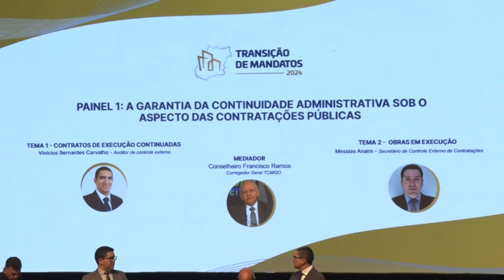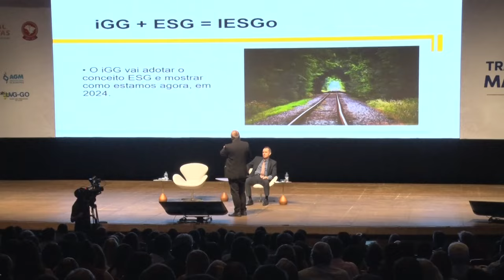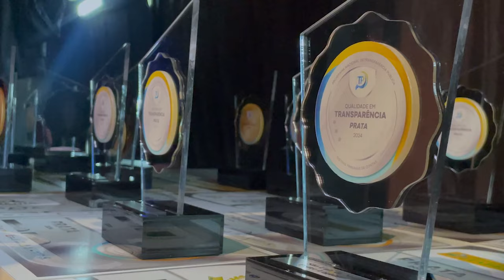Evento da Transição de Mandatos - 19/11/24